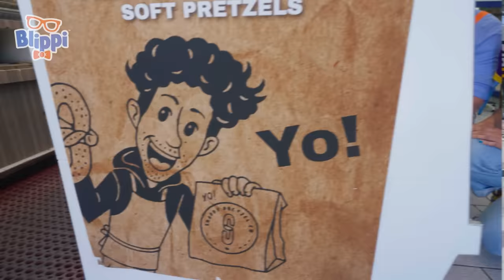Exploring the Art of Pretzel Making with Blippi | Educational Videos for Kids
Join Blippi on an exciting culinary journey as he explores the delicious world of pretzels! In this engaging video, Blippi delves into the fascinating process of pretzel making, sharing fun recipes and adventurous moments along the way. Get ready to twist, bake, and taste the magic of pretzels with Blippi!

US Shop